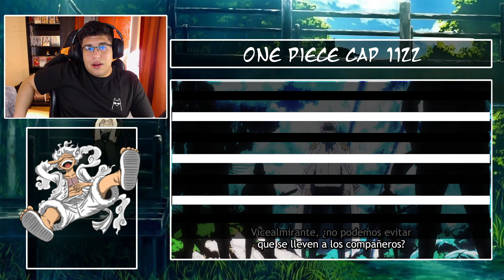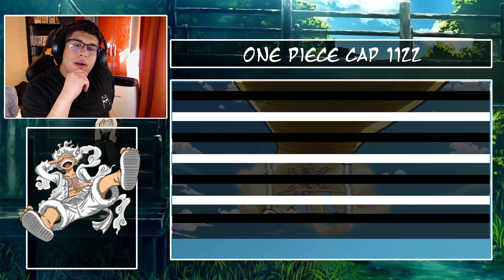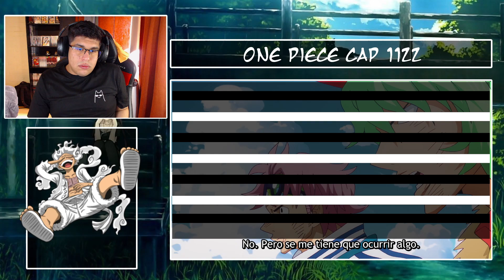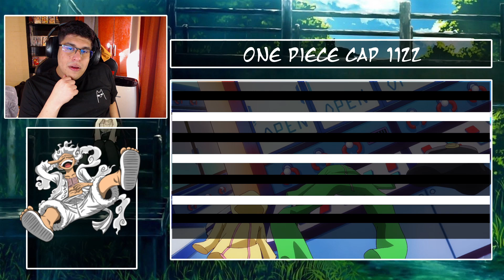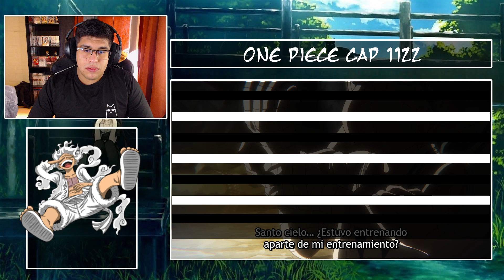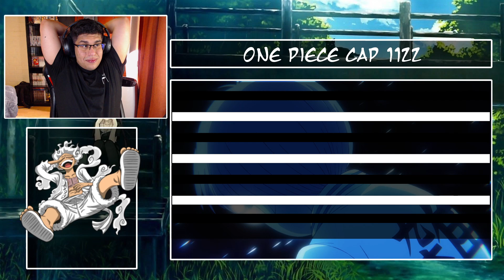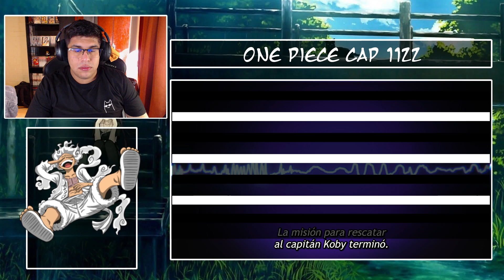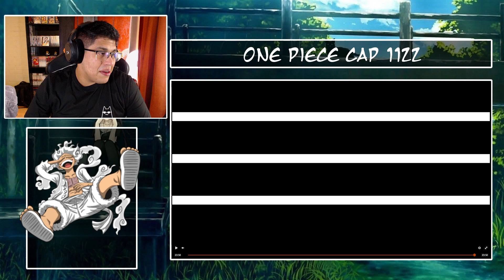¡KOBY LO LOGRO! ¡HONESTY IMPACT! ONE PIECE CAPITULO 1122 REACCION / REACTION